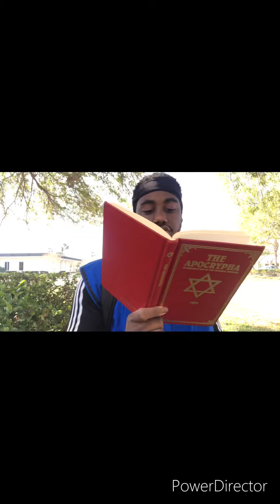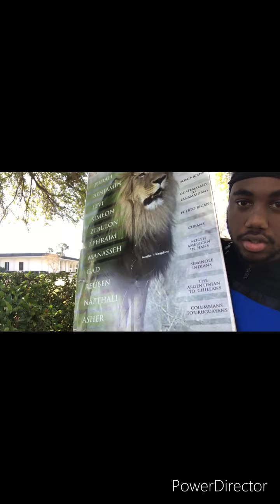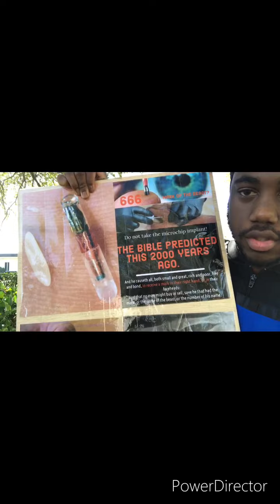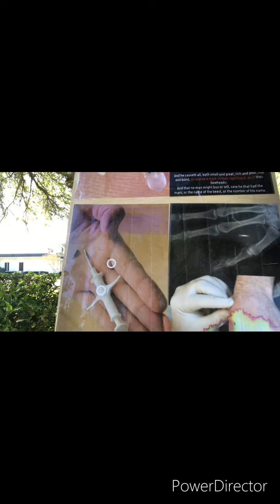Camp 3-6-22 Through the spirit